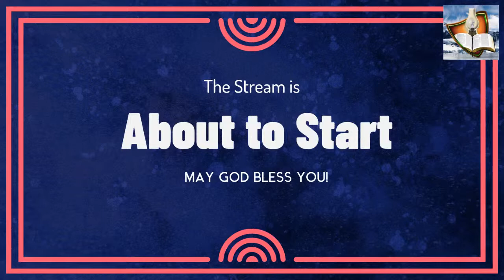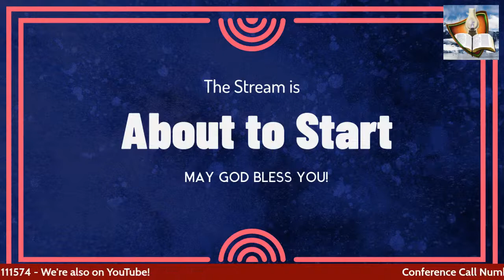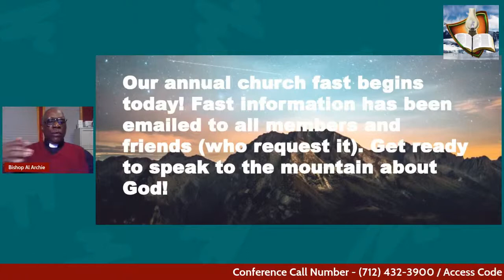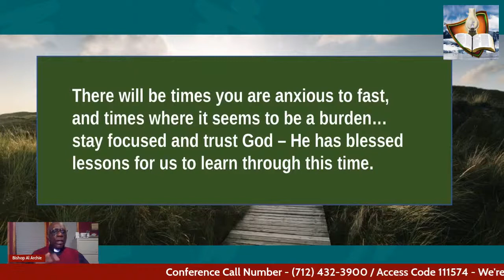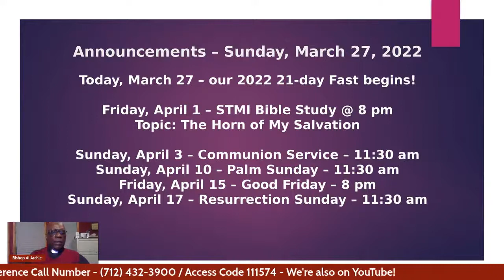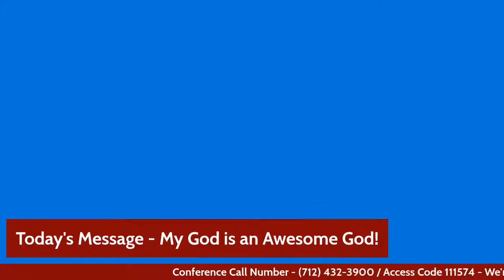Tell Your Situation About Your God